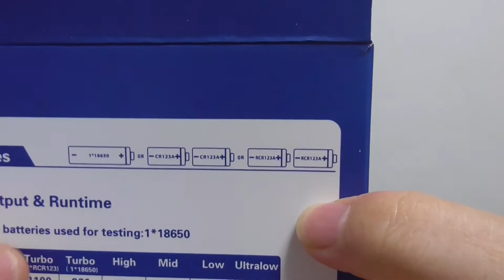JETBeam JET-IIIM 3M Pro Military Series 操作説明